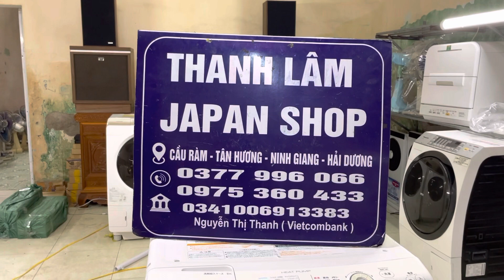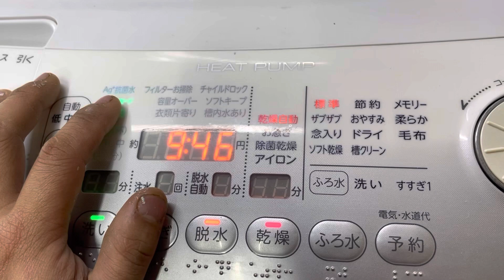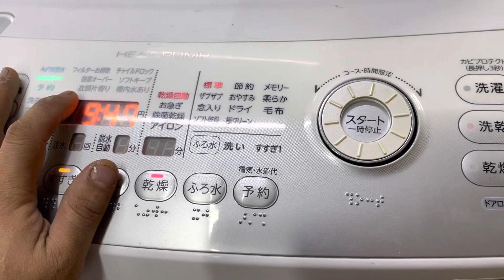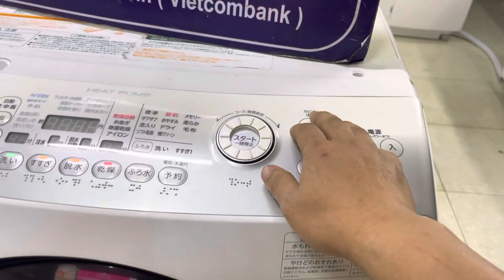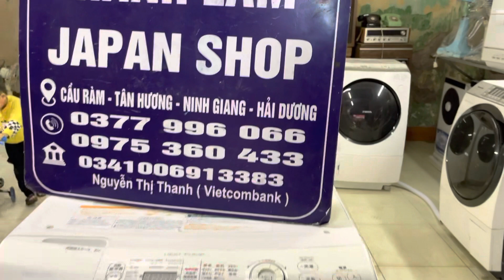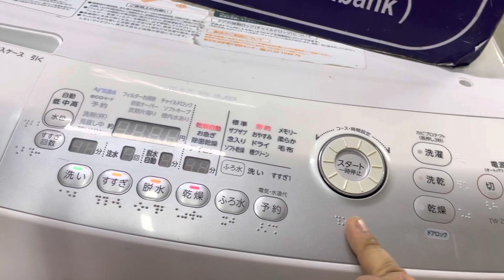Mưa ẩm, quần áo hôi k khô, mua máy giặt nhật , TOshiba Z96A1L giặt 9kg, sấy 6kg, đẹp suất sắc